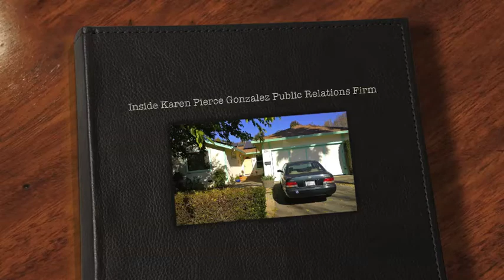Karen Pierce Gonzalez Interns for Fall 2013